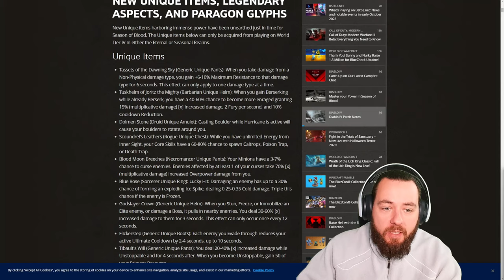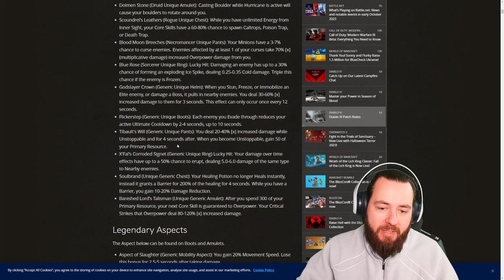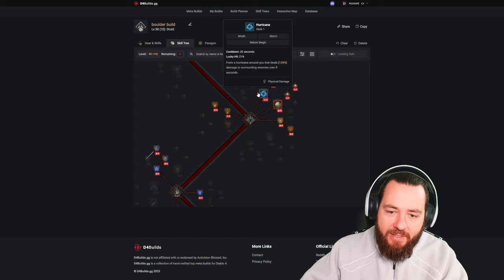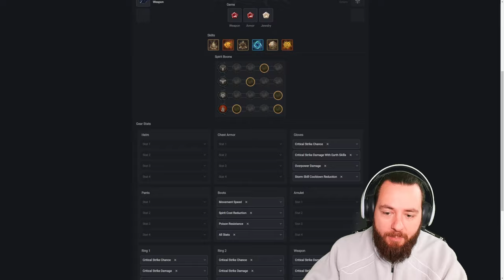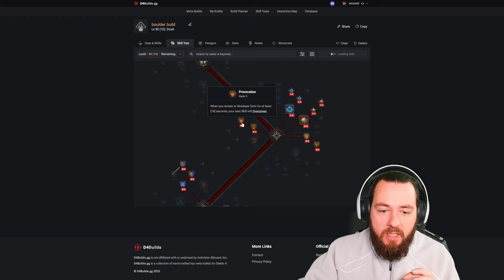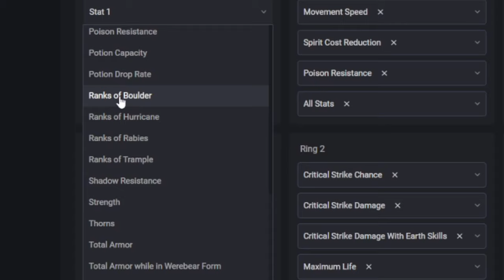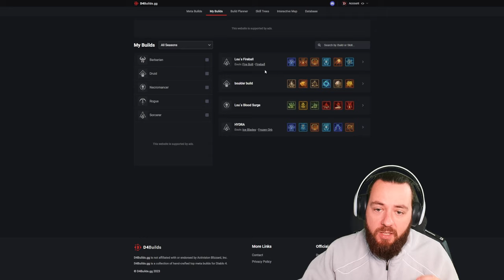KRIT + OVERPOWER neue META Season 2 DIABLO IV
Build wurde bereits angepasst, da der Aspekt auf der Waffe, boulder zu einem Core skill macht.
Weniger Synergie mit hurricane, aber mehr Schaden durch Earthen Might.